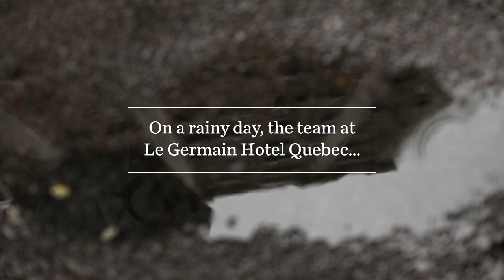Le Germain Hotels : Service, Before You Even Ask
On a rainy fall day, the team at Le Germain Hotel Quebec City went out on the streets to give away a bit of comfort.

Whether you’re staying at Le Germain Hotel Calgary, Toronto (Mercer), Toronto (Maple Leaf Square), Ottawa, Montreal, Québec or Charlevoix, you’ll find the same warm, luxurious, comfortable environment and the same personal, attentive service. For us, every gesture counts and, when it comes to your needs, nothing, not even the smallest detail, is left to chance.